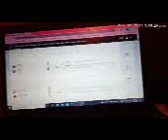Another tally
5-1 Jets. 9/29/21.